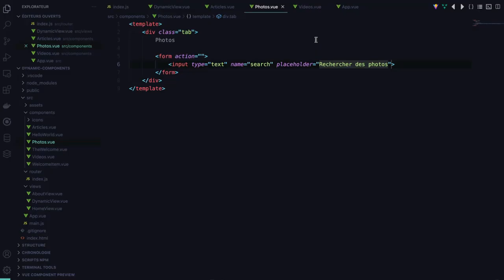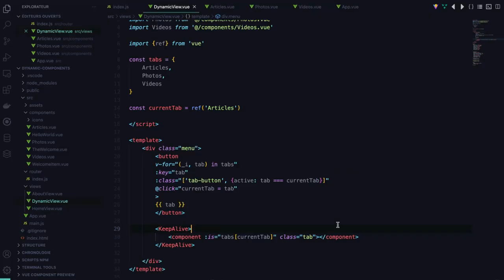Formation Vue JS 3 : Garder en vie un composant inactif avec KeepAlive sous Vue JS 3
Formation Vue JS 3 : Exploiter la Composition API
Une Vidéo Tuto sur comment garder en vie un composant inactif avec KeepAlive sous Vue JS 3,

Cette formation Vue JS est destinée aux développeurs front-end et back-end désirant découvrir la composition API de Vue JS 3.
À la fin de cette formation Vue JS 3, vous serez capable de développer des applications web Vue JS avec la composition API. Vous saurez également maîtriser les composables, utiliser VueUse, développer une application en vous servant de Firebase et Firestore pour disposer d’une base de données temps réel et d’utiliser le store Pinia que nous découvrirons lors de cette formation.

✳️ Le plan de la formation Vue JS 3 :
01.Présentation de la formation
02.Découverte de la composition API
03.La réactivité
04.Aller plus vite avec Vite !
05.Custom directives avec la composition API
06.Computed et Watch avec la composition API
07.Vue Router avec la composition API
08.Teleport pour téléporter les éléments
09.Emit avec la composition API
10.Les composants dynamiques
11.Les props avec la composition API
12.Provide et Inject
13.Les Composables
14.VueUse l'usine à composables
15.Atelier pratique avec Pinia
16.Firebase
17.Conclusion